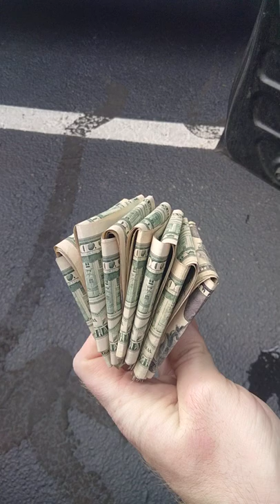I dedicate this Song to my auto insurance company haha I hate my life 6months paid in full